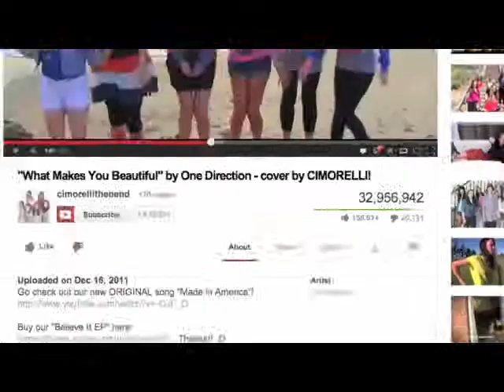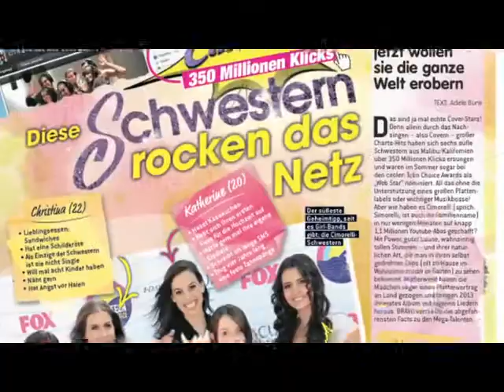Cimorelli - Made In America (Documentary)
Cimorelli's Song Made In America went a long way to get famous and it all started in 2009 so Now you'll see a 9 minute version of a Cimorelli Documentary!